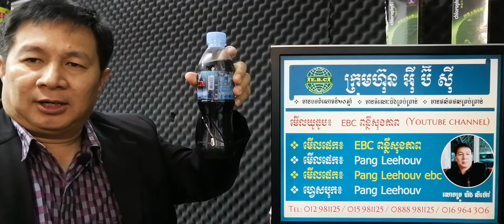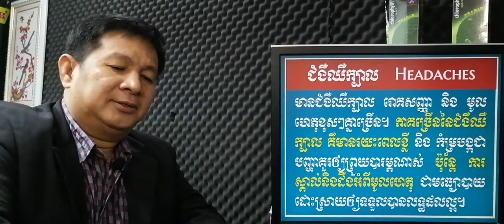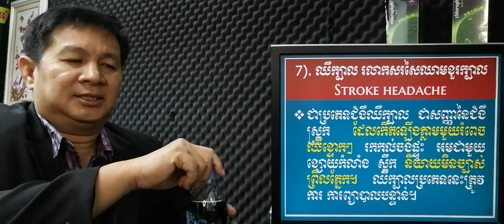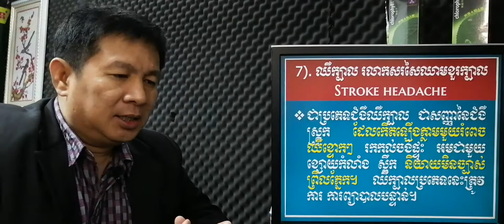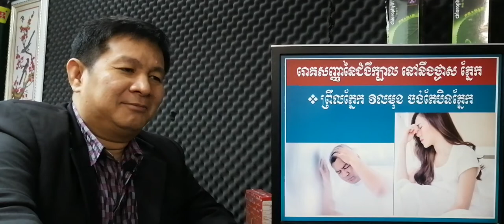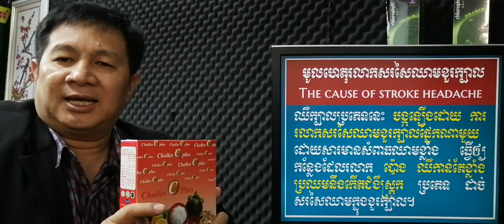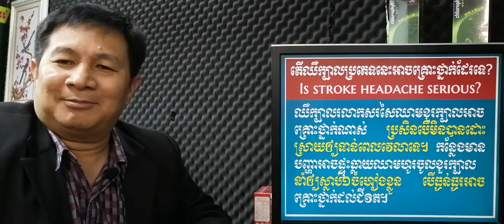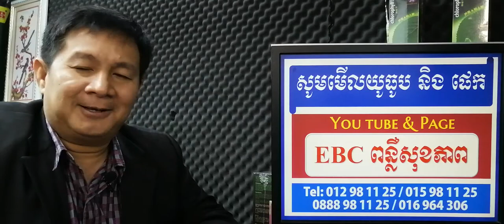EBC ពន្លឺសុខភាព - ឈឺក្បាលរកកល់ចង់ផ្ទុះ stroke headache - English (Pang Leehouv)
ឈឺក្បាលរកកល់ចង់ផ្ទុះ stroke headache  ពន្យល់បកស្រាយដោយលោកគ្រូ ប៉ាង លីហ៊ៅ (Pang Leehouv) តំណាងក្រុមហ៊ុន អ៊ីប៊ីស៊ី (EBC)